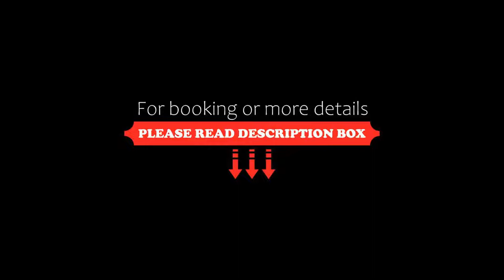Hotel Taj Darbar, Bodh Gaya, India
About Property:
Featuring a 24-hour front desk and free Wi-Fi in public areas, the luxurious Taj Darbar is set within the precincts of the UNESCO World Heritage city of Bodh Gaya.
A host of modern amenities include luggage storage, car rental and laundry/dry-cleaning facilities. The property also offers valet parking, a safety deposit box and a well-maintained garden.
Air-conditioned rooms feature a wardrobe, flat-screen satellite TV, minibar, telephone and work desk. The attached bat...
Property Type: Hotel
Address: Domuhan Bodhgaya Road, Landmark - Near Nigma Temple, Bodhagya, 824231 Bodh Gaya, India
Searching For
1. Hotel Taj Darbar - Bodh Gaya - India
2. Hotel Taj Darbar - Bodh Gaya - India Address
3. Hotel Taj Darbar - Bodh Gaya - India Rooms
4. Hotel Taj Darbar - Bodh Gaya - India Amenities
5. Hotel Taj Darbar - Bodh Gaya - India Offers and Deals
Audio Credit:
Track Title: Reasons To Hope
Artist: Reed Mathis